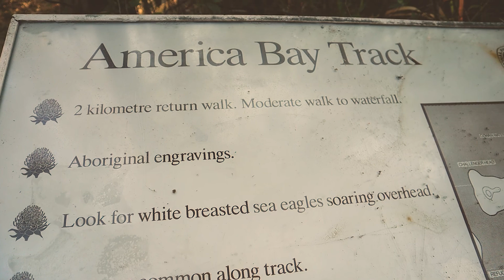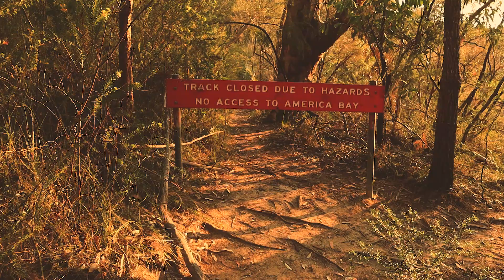Lugares e Lorotas // AMERICA BAY // Incommum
Estamos com um novo formato de vídeo para mostrar os lugares em que frequentamos. Dessa vez, fomos até o Parque Nacional de Ku-ring-gai, na parte norte de Sydney e fizemos uma trilha para assistir ao pôr do sol, do alto de uma cachoeira. A vista é incrível! Lá do alto das pedras, batemos um papo sobre a criação do projeto da Incommum. Revisitamos alguns dos primeiros vídeos que fizemos até agora e relembramos momentos que levaram à criação do canal. Assiste aí e curta um pouco da natureza australiana.